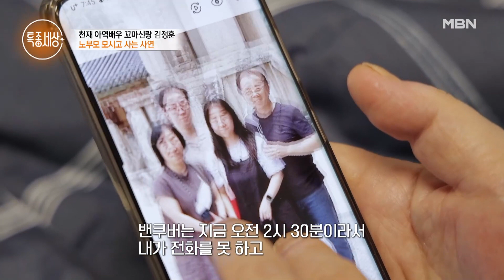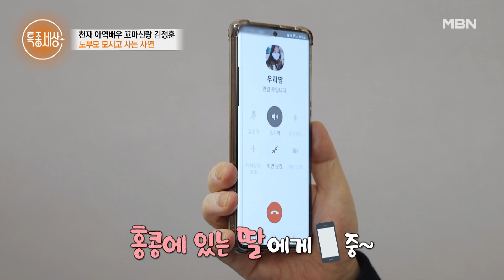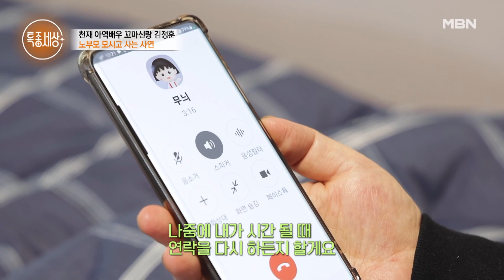나 홀로 한국행... 배우 김정훈, 세계 각국에 뿔뿔이 흩어진 가족 MBN 230202 방송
나 홀로 한국행... 배우 김정훈, 세계 각국에 뿔뿔이 흩어진 가족